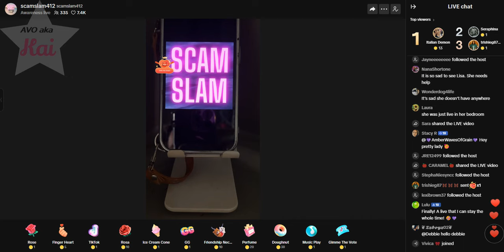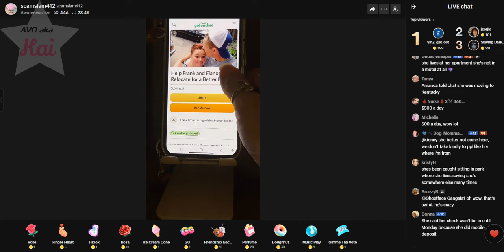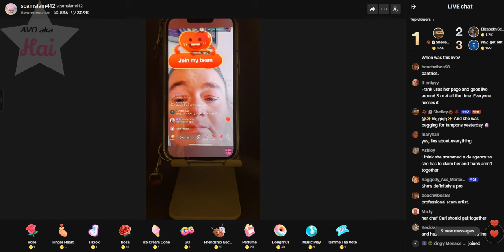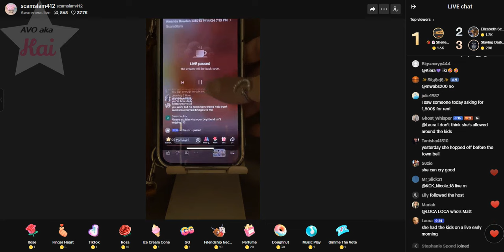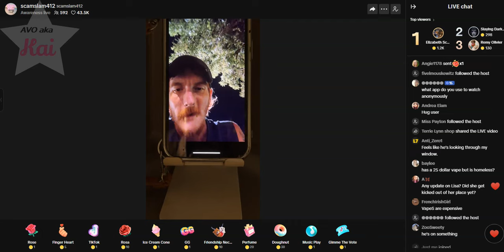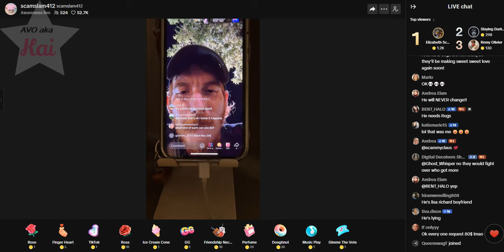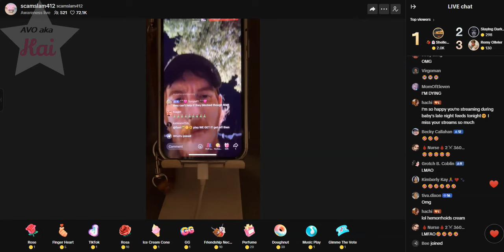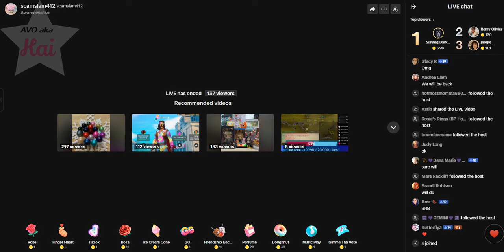ScamSlam Pt 1 09-21-24_09.02PM